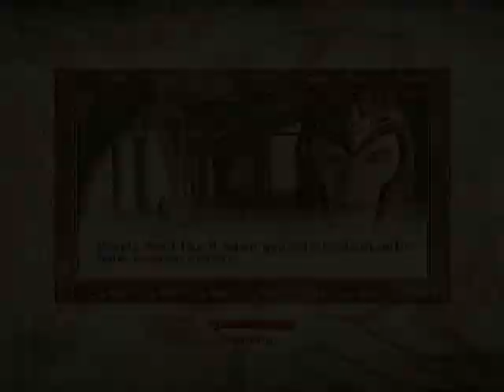The Elder Scrolls IV: Oblivion - Playthrough - Part 251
Playtrough of TES4: Oblivion Game of the Year Edition Deluxe